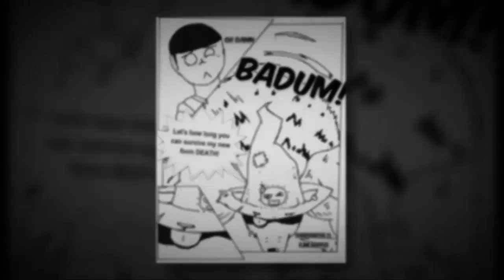BAD LUCK By:Eric Clark|CreepyPasta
Thanks for all the help man ^-^. I owe you big time. Any way i really don't have much to say other then im grateful for the fanbase that i have and even if i don't gain another subscriber from this day on i would still keep going just for you guys X3. Yes that was cheesy, but its true and i dont care.